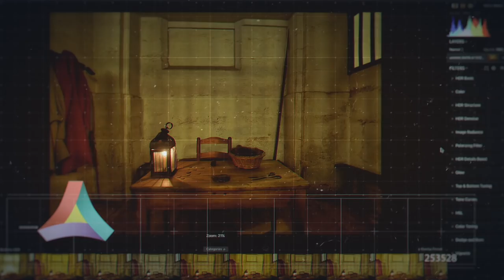Unlocking the Power of Aurora HDR 2018 with Trey Ratcliff | Official Trailer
Explore a new program with Trey Ratcliff. In his brand new class, you'll dive into Aurora HDR 2018 and learn how to transform your photos into masterpieces. Trey will reveal how layers, dodging and burning, ghost reduction, and so much more works in the program.